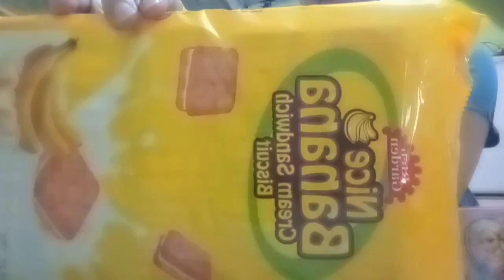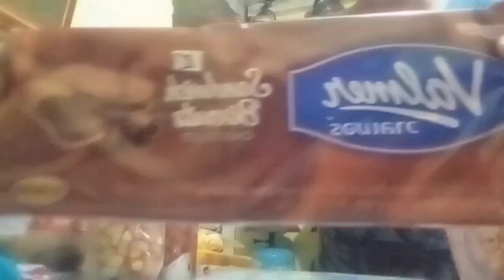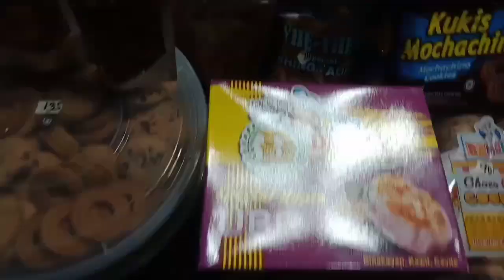Mukbang😋🍜/ Ra-raket na ako mga Mars para my pang Tuition ang mga Anak ko😘